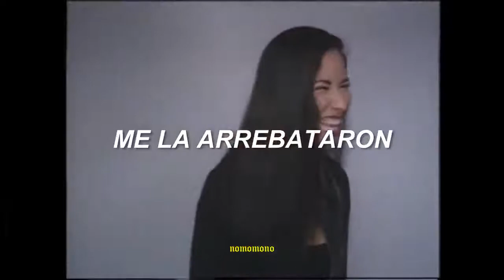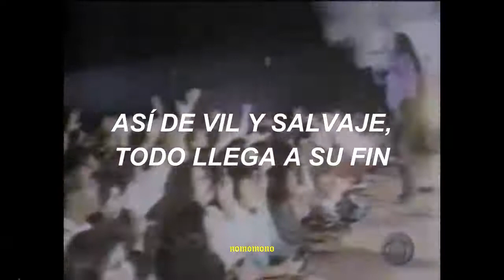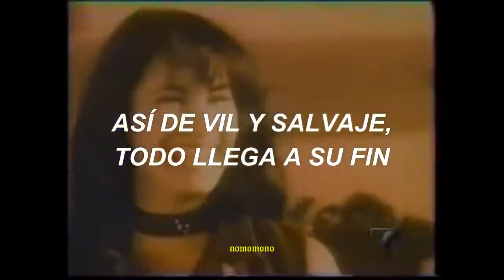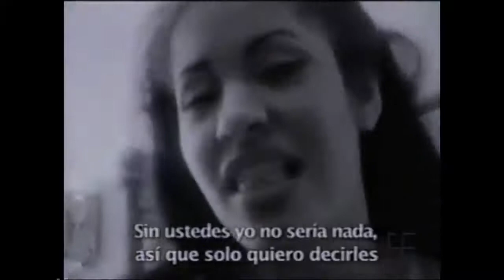Homenaje de Canción a Selena Quintanilla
Créditos:No Mo Mo No